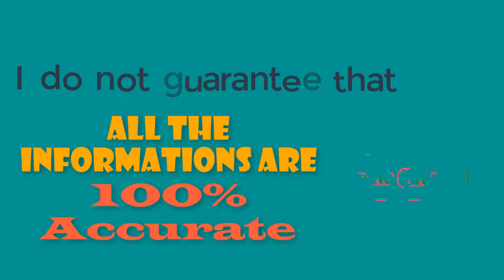Anirudh Tanwar Biography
Channel Logo Made By: Saikat